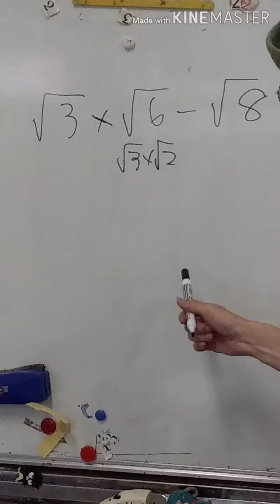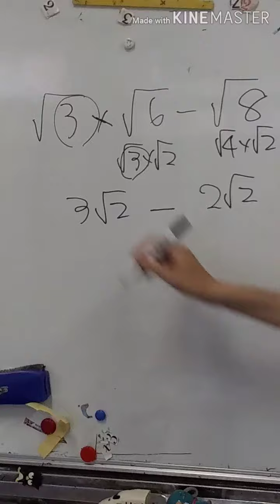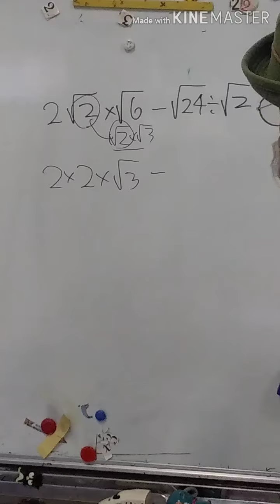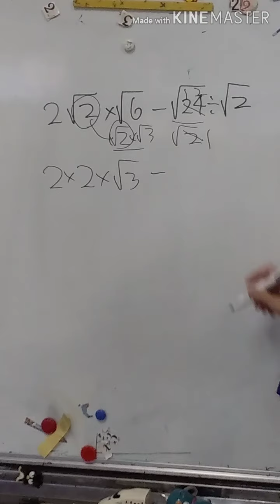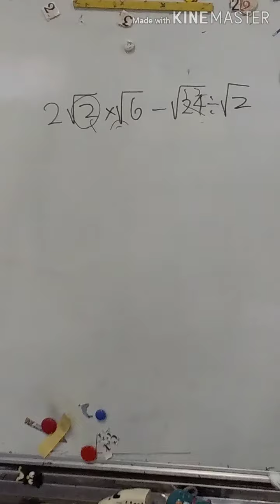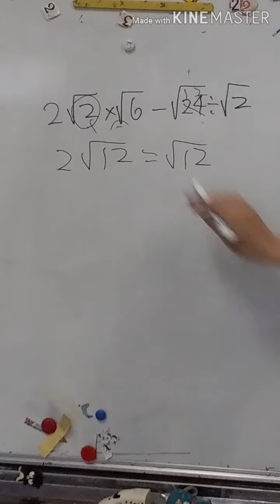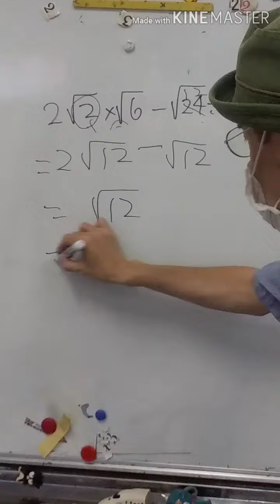もっと平方根の計算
すっきり出してからでも、
後からすっきりしても。